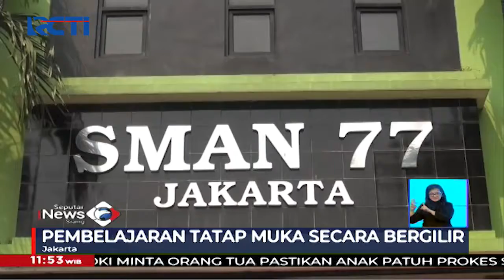Ini Syarat Pembelajaran Tatap Muka di SMAN 77 Jakarta SIS 30/08